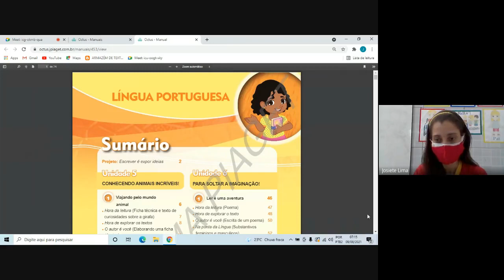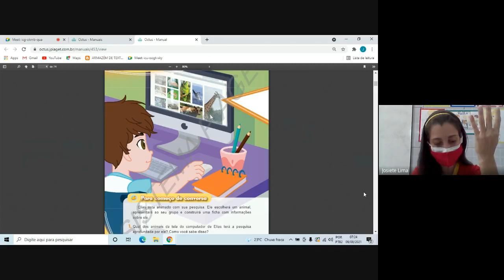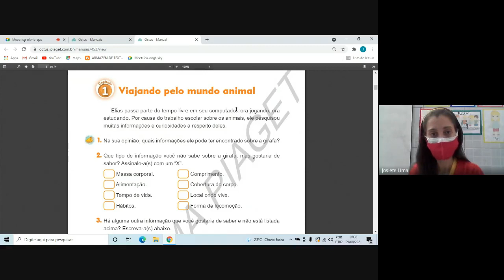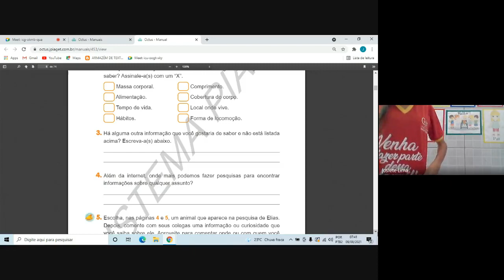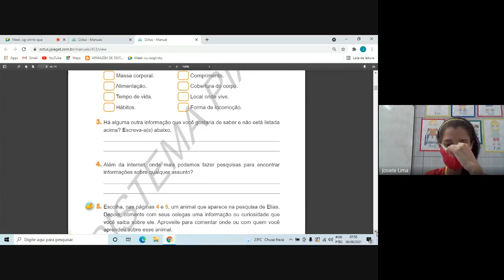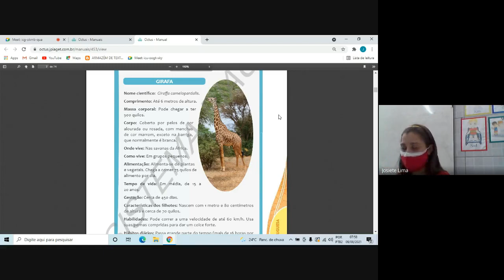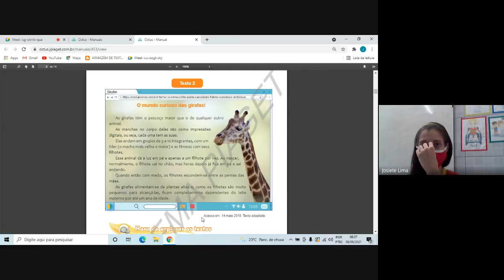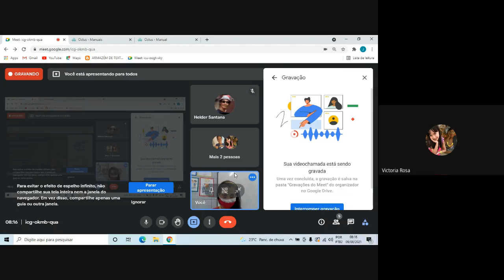2° ano - 09/08 - Português